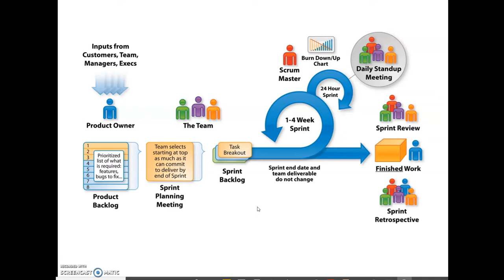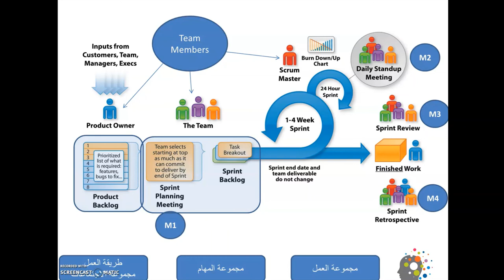Doing Agile Scrum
agile waterfall management software development programming scrum